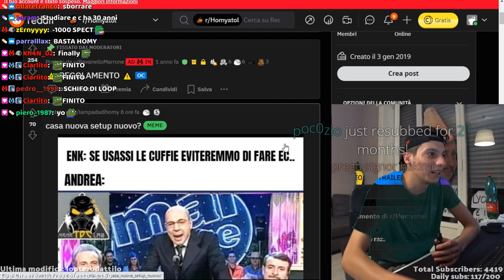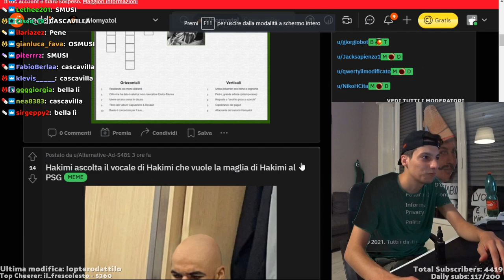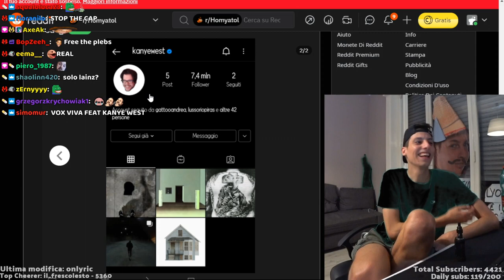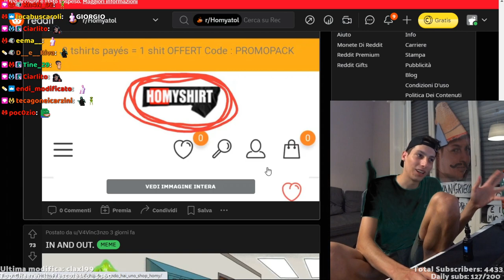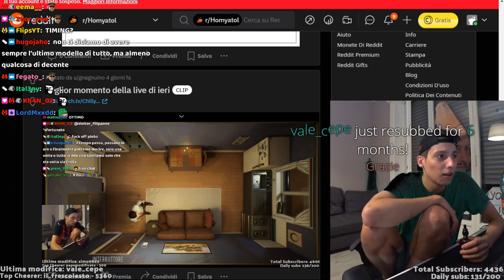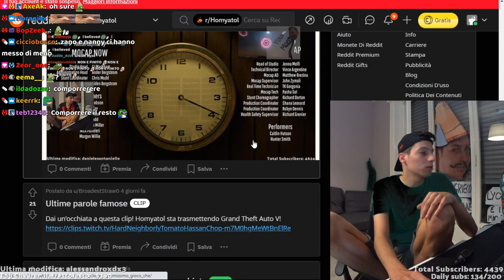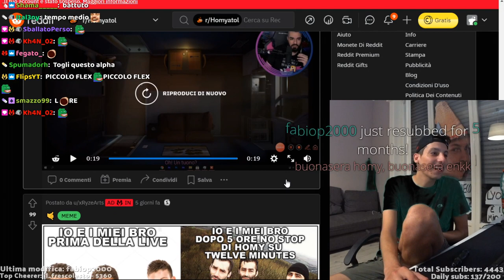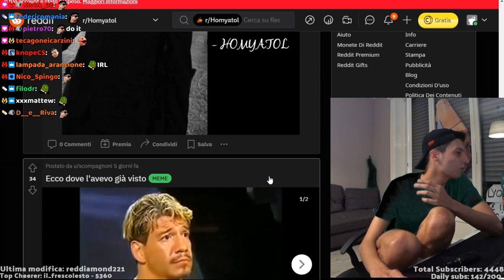I MIGLIORI POST DEL REDDIT #150 | HOMYATOL LIVE